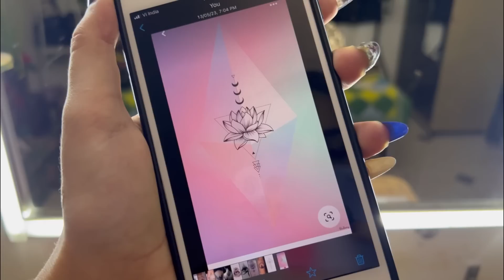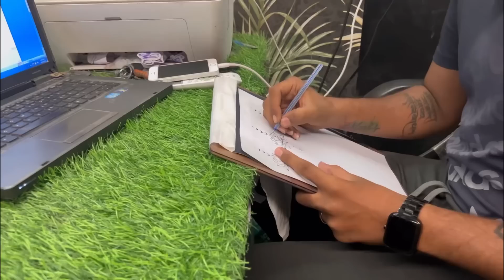bali nu new tatto || Amne bouj gmyu || Pc art family vlog❤️